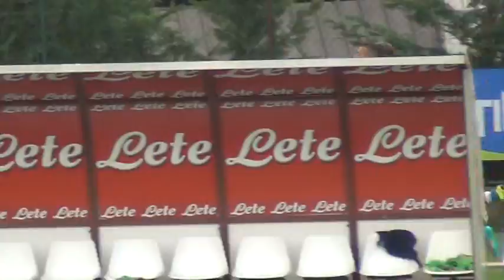Dimaro 2015, la sintesi dell'allenamento mattutino del 22/07